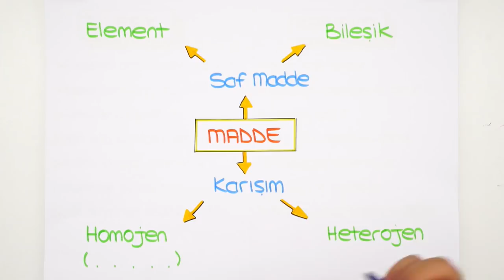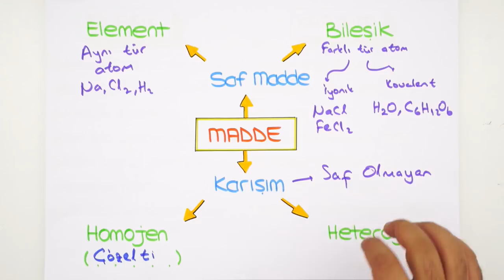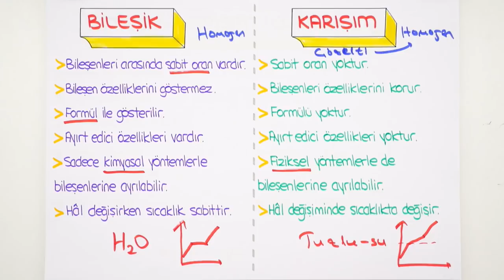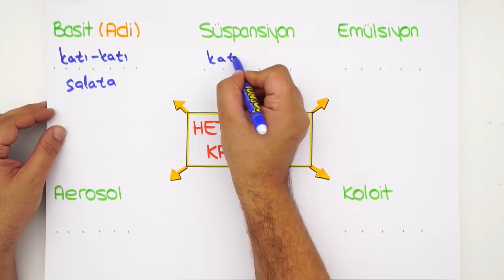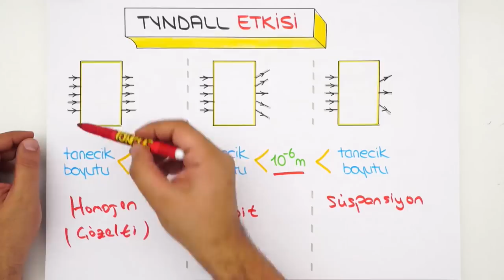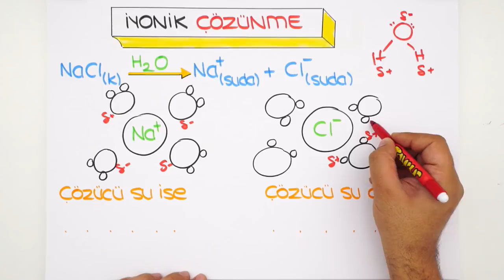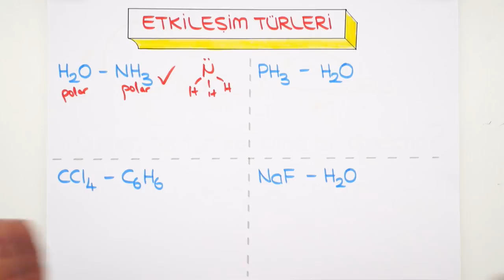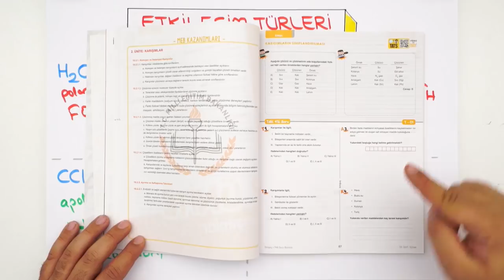10. Sınıf Kimya | Karışımların Sınıflandırılması ve Çözünme Olayı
10. Sınıf ''Aralık'' Programı için
10. Sınıflar! Kimya dersinde bugün 'Karışımların Sınıflandırılması ve Çözünme Olayı' konusunu detaylı konu anlatım ve yeni nesil sorular ile sana anlatıyoruz. 😊